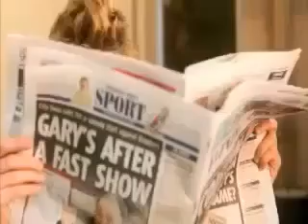[Funny Video] Little chick gets crushed !!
A little video that I found on Facebook. Hope you enjoy it ; )